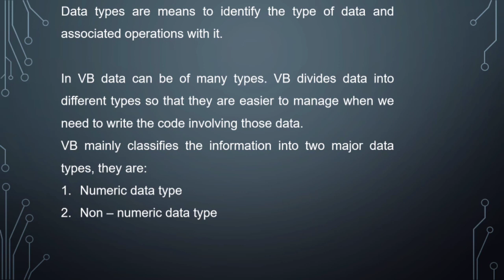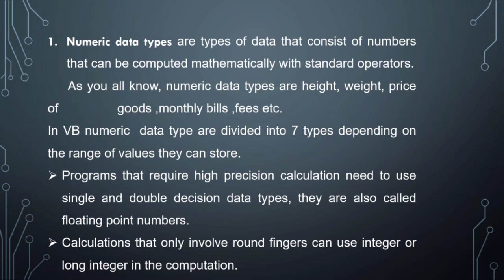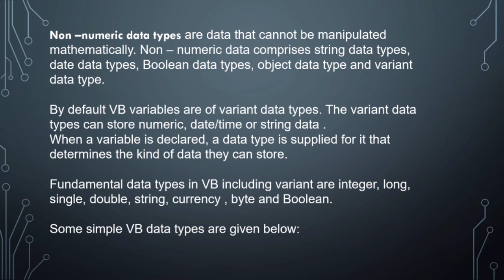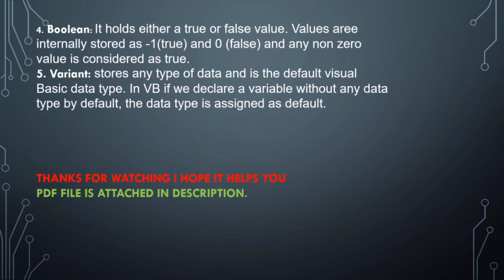Data types in vb. Net || visual basic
In this video you will learn data types of vb||

How many data types are there in VB||

What are the different data types in VB net||What is the basic data types in vb